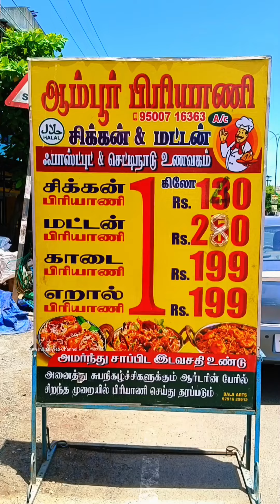அரியாங்குப்பம் தில் Ambur Dum Biryani இன்னைக்கு ஒரு புடி Food in Pondicherry